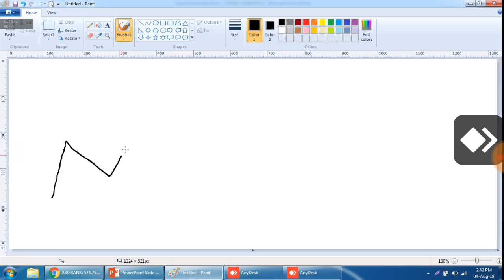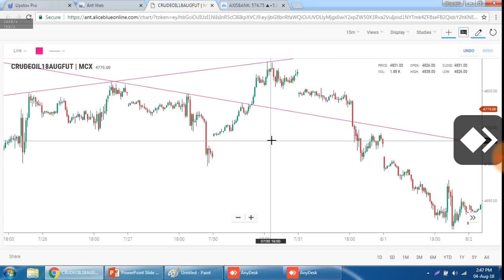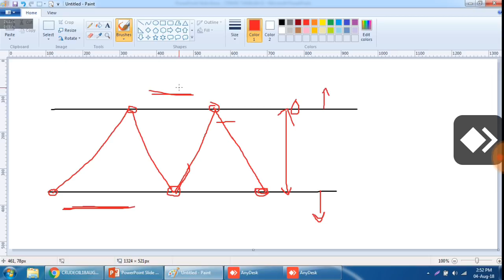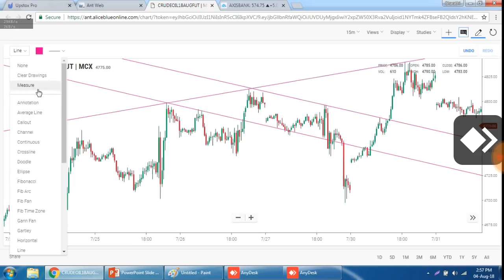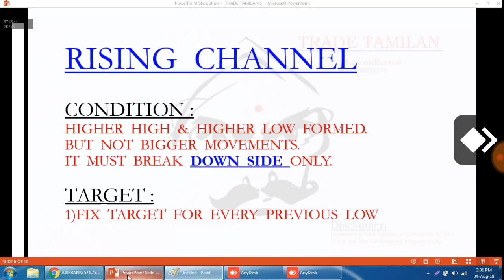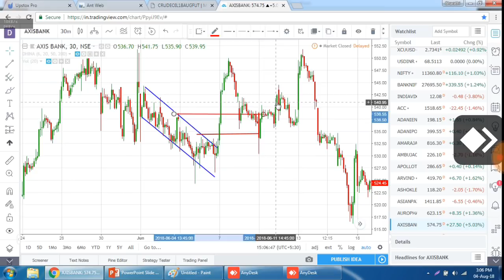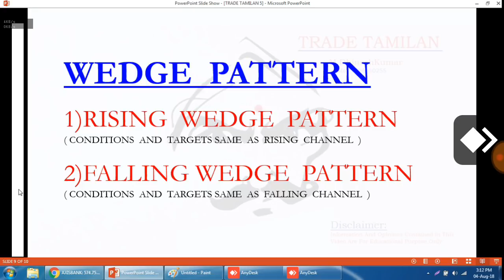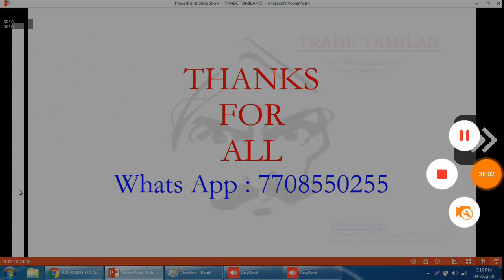Chart Pattern - (1)Trend Line (2)Channels